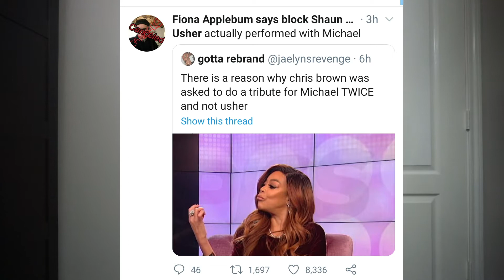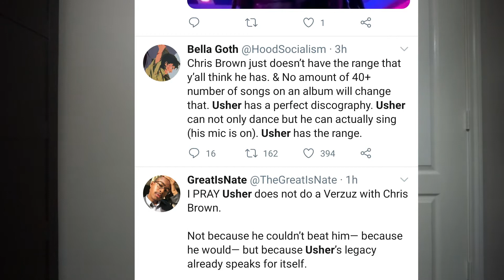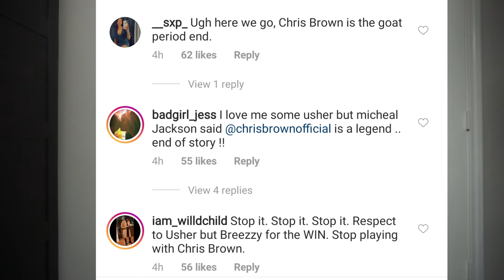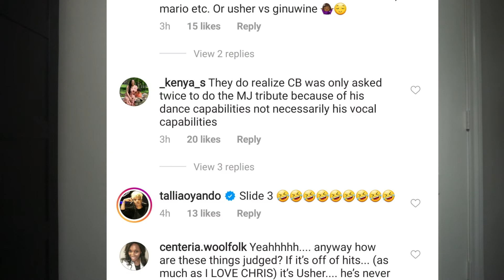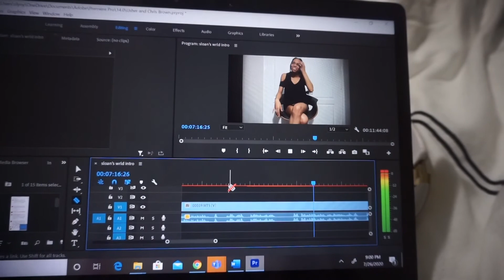Who is the King of R&B? Usher or Chris Brown!???!!!?